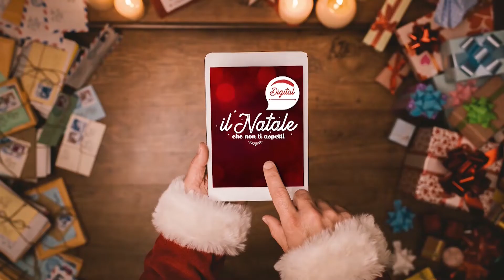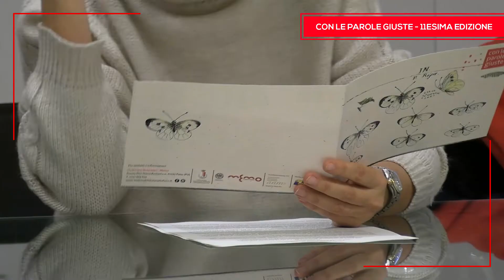11esima edizione di "Con le parole giuste" tratta il tema della metamorfosi